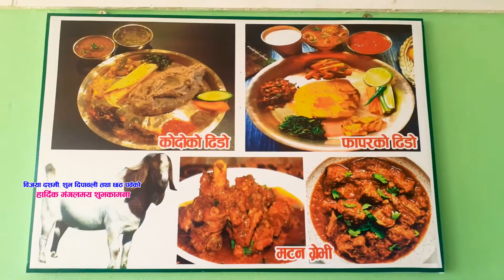the ekata hotel dashain 2078